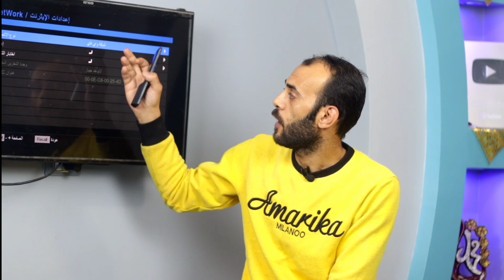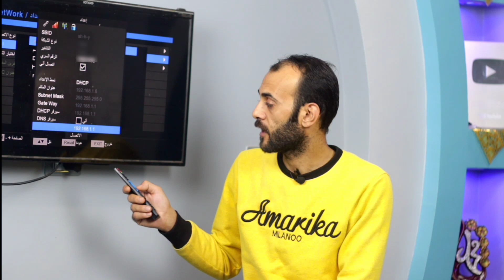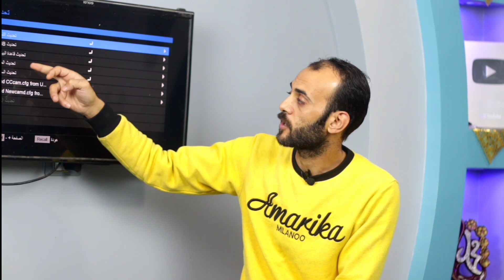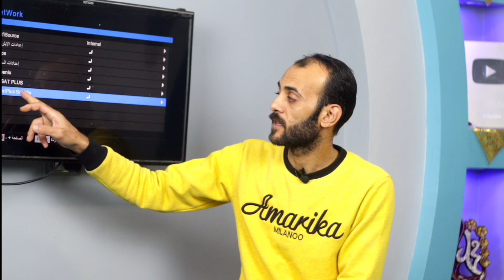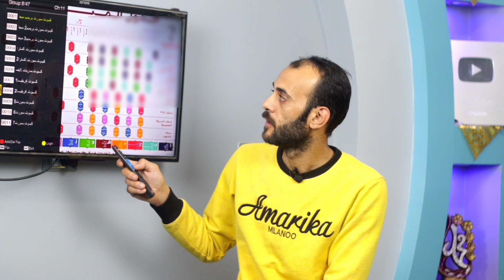إمكانيات الوافد الجديد | STARNET